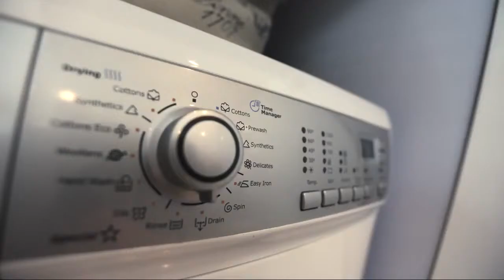Salcedo SkySuites Do Different RECREATE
How to maximize your studio unit?